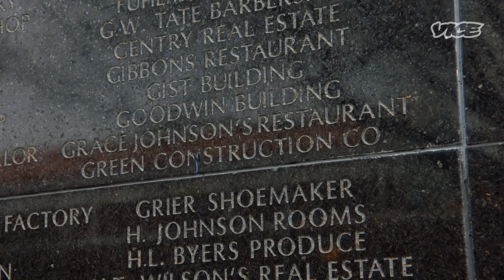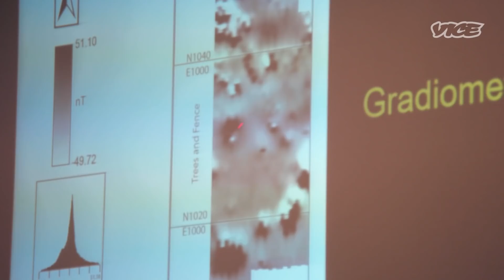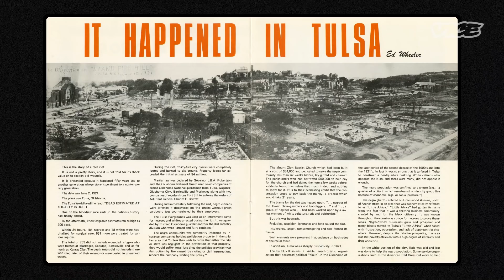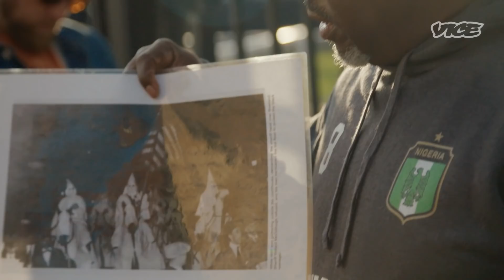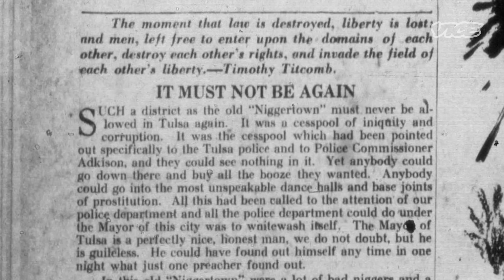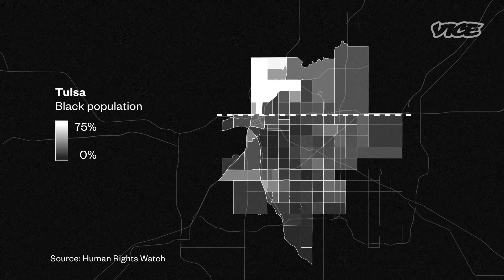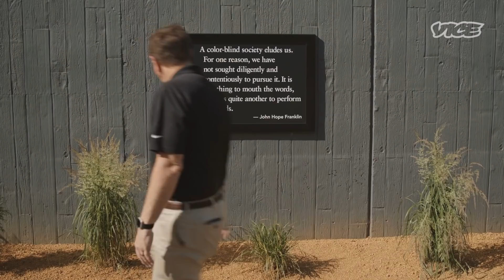Why the Tulsa Race Massacre Is So Important to the Reparations Debate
It's been 100 years since the Tulsa race massacre, one of the worst acts of racial violence in US history. Commemorations honoring the victims have not only brought more attention to the atrocity; they have also revealed a deep national divide over what justice looks like, and whether reparations should be part of it.